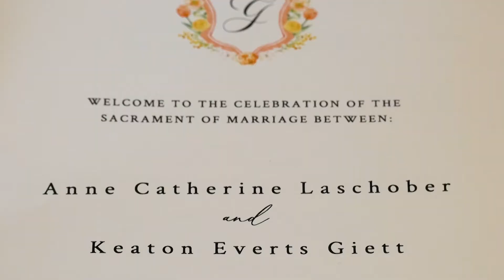Anne and Keaton Wedding Highlights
A highlight video of the wedding and reception for Anne and Keaton Giett.